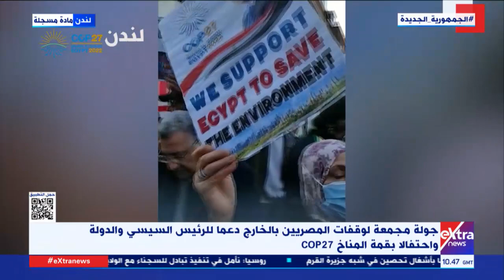بالأعلام.. جولة مجمعة لوقفات المصريين بالخارج دعما للرئيس السيسي والدولة واحتفالا بقمة المناخ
18  نوفمبر 2022